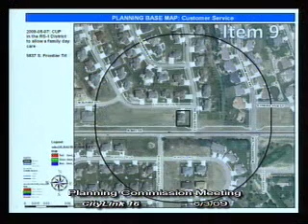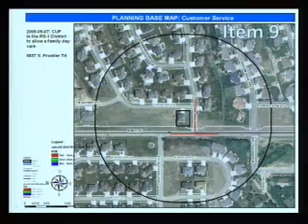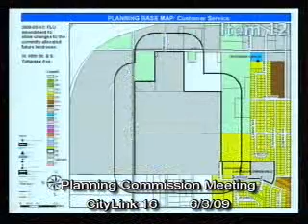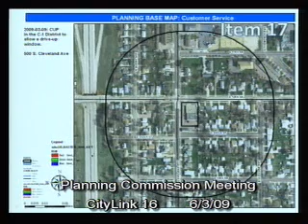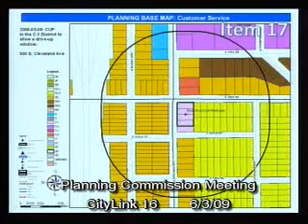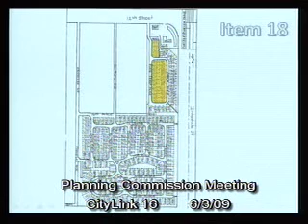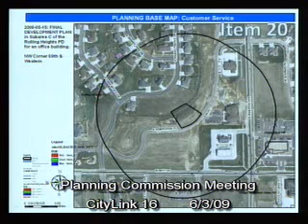2009-06-03 Sioux Falls Planning Commission - 444